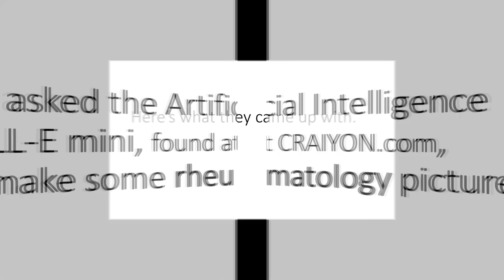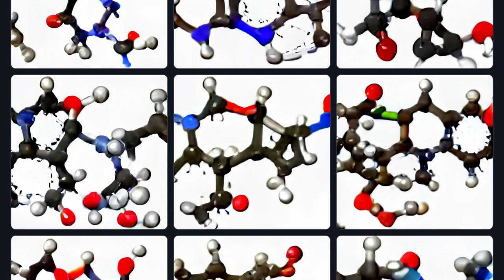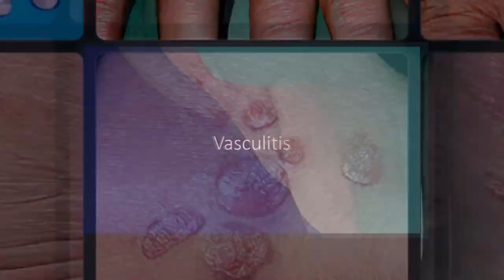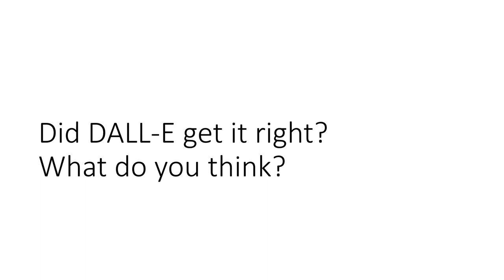Images of Arthritis as Created by Artificial Intelligence (DALL-E mini)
We gave the artificial intelligence DALL-E mini (at craiyon.com) some common arthritis terms.  Watch to see what images they created.  Do you agree?  Do they make sense?  Watch our non-AI videos to learn more about any of these conditions!